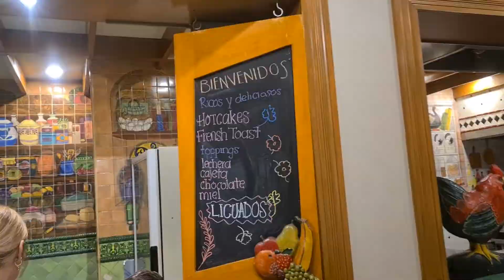Breakfast desayuno del crown plaza monterrey